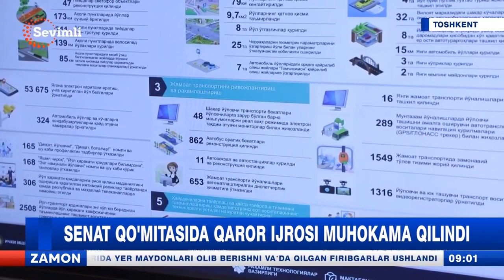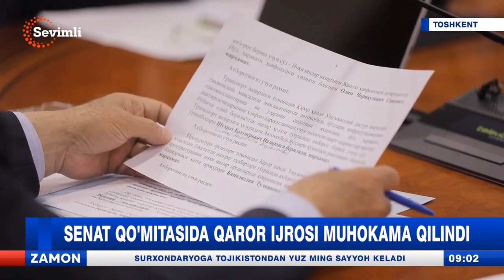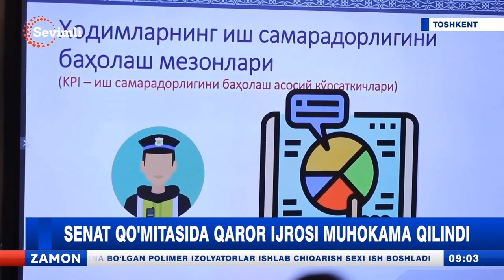Senat qoʻmitasida qaror ijrosi muhokama qilindi